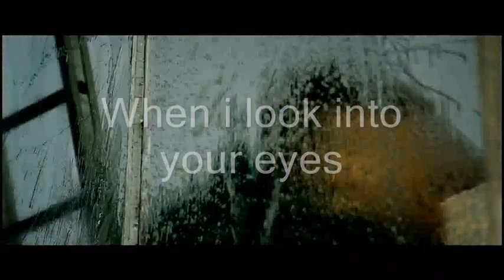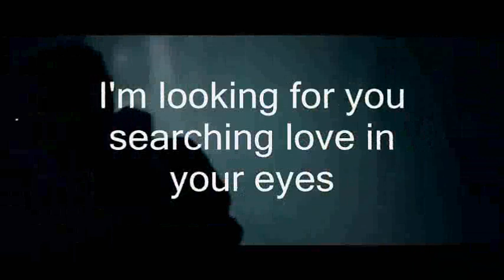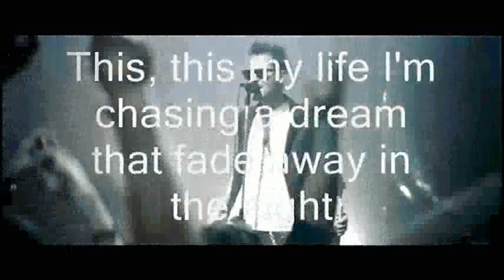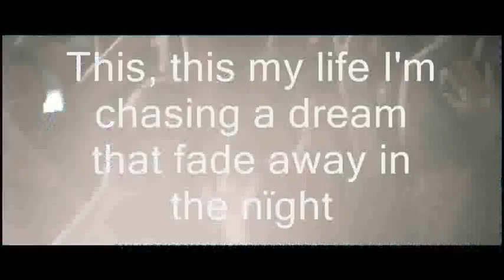Edward Maya-This Is My Life(with lyrics)